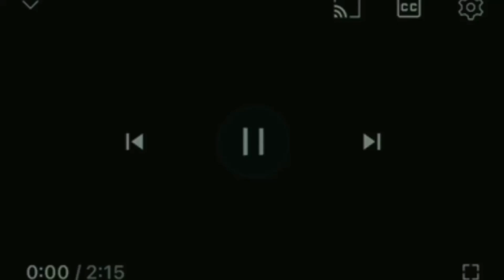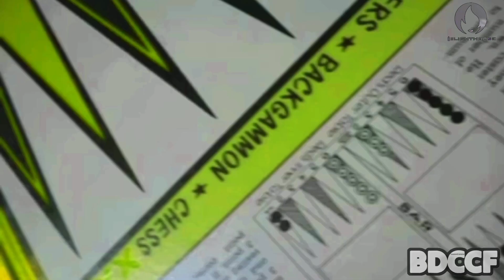{NEW FRIEND ELI/REQUESTED} Alphabet Aerobics | RGB to BGR 2.0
Requested: by @DarrenWestWing
Requested Box